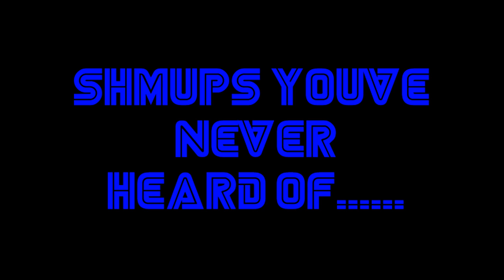Shmups you've never heard of!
Today we look at the freeware title Blue wish resurrection plus, which is available online for free! like cave shooters? Youll love this!